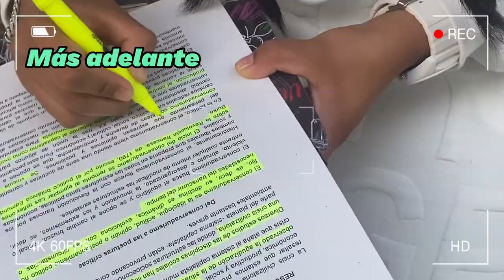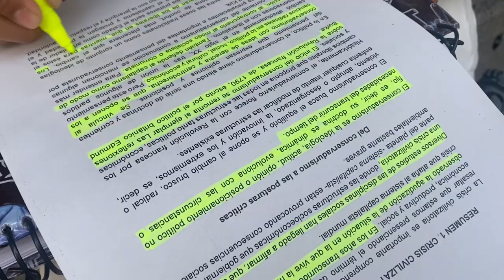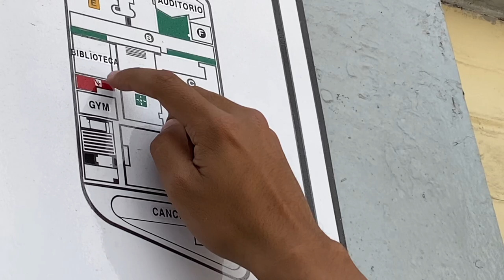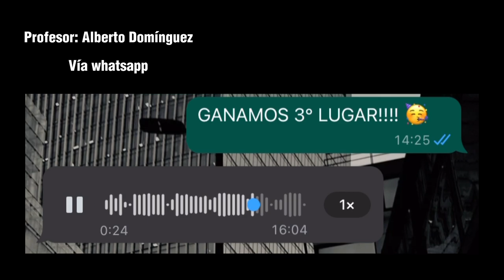Nos infiltramos a Prepa 8 😈 🐆 // Ganamos Interprepas??? 🤩🏆 // Fabián Cerda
Hola chic@s, el día de hoy les traigo un nuevo video, que espero que les guste.